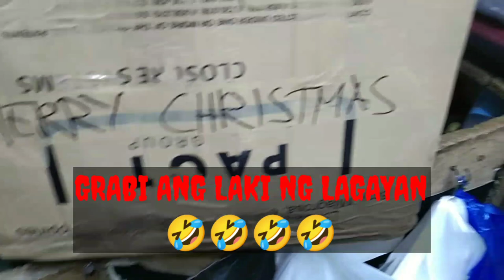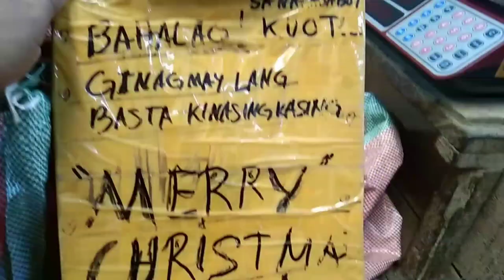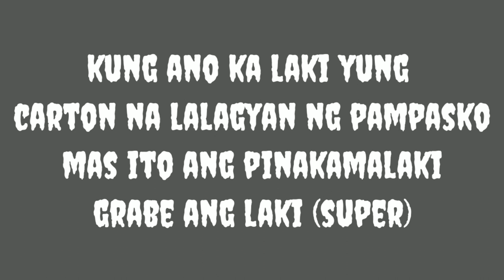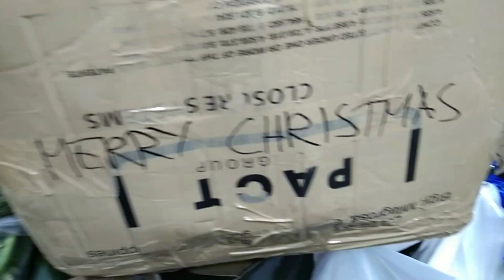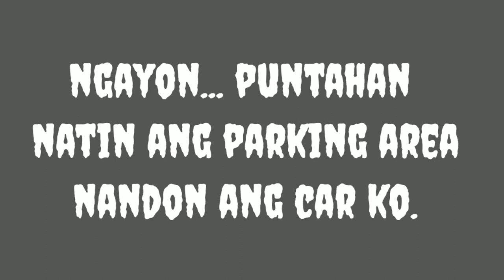BANKEROHAN. DITO AKO KUMAIN PAG TANGHALI.